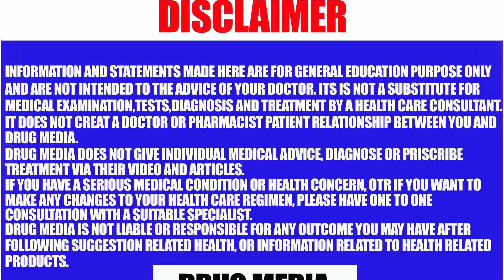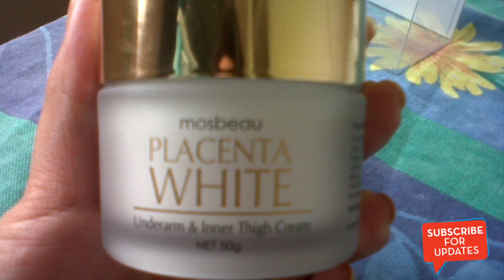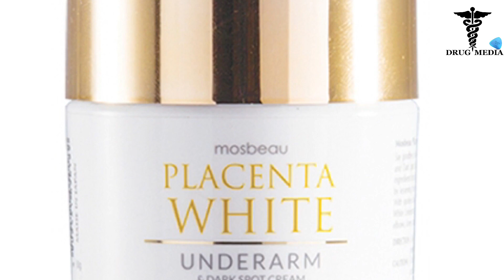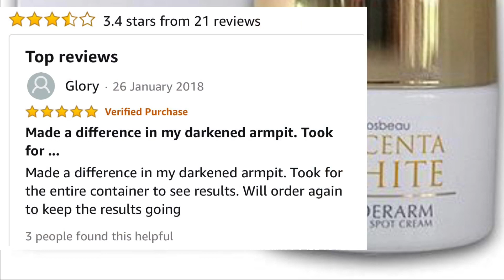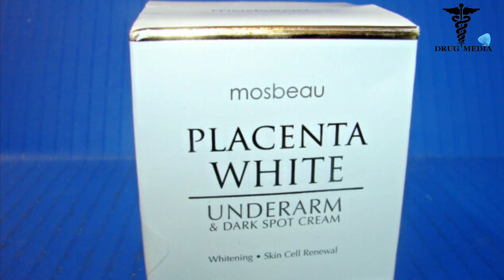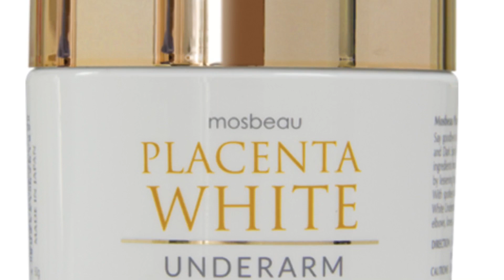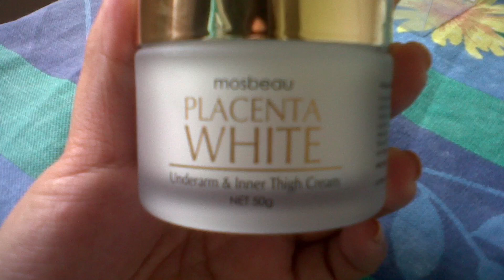രഹസ്യഭാഗങ്ങളിലെ കറുപ്പ് നിറം മാറാന്‍ | Placenta White Underarm and Inner Thigh Whitening Cream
രഹസ്യഭാഗങ്ങളില്‍ വരുന്ന കറുത്ത നിറം വളരേ ചുരുങ്ങിയ ദിവസങ്ങള്‍കൊണ്ട് മാറ്റുവാന്‍ സഹായകരമാവുന്ന ഒരു ജപ്പാന്‍ നിര്‍മ്മിതമായ പ്രൊഡക്റ്റിനെ കുറിച്ചുള്ള Review വാണ് ഈ വീഡിയോ.
Mosbeau Placenta White Underarm
കറുത്തകളര്‍തുടയില്‍